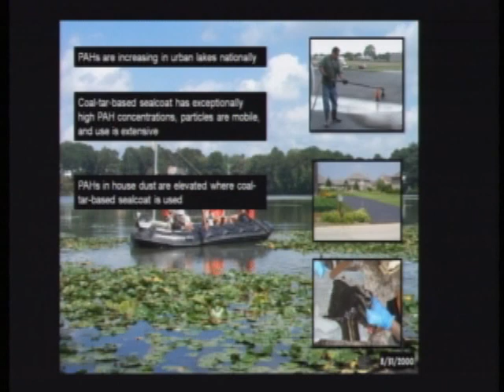Two-Minute Summary of USGS's Research into Coal Tar Sealant Pollution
In less than 2 minutes, you can get a summary of the USGS research into the problem of coal tar sealant pollution and a perspective on why it is an important.